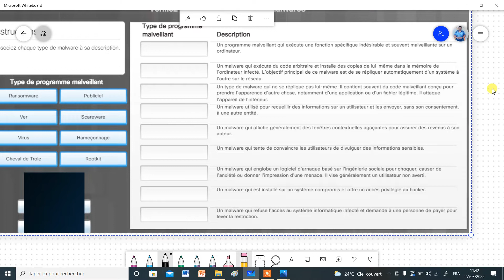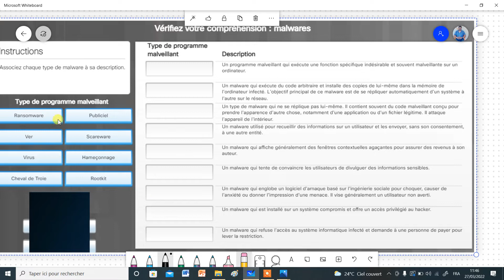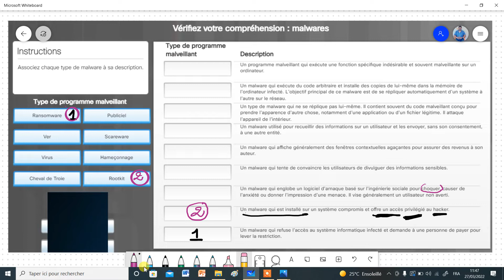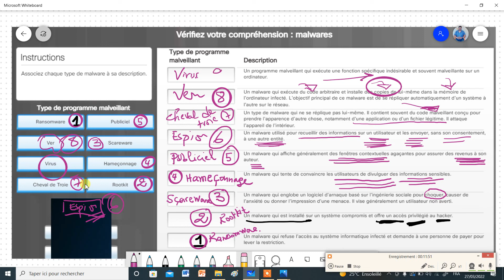Module: Sécurité des système d'information #11 شرح بالعربي#Cybersecurity تمرين محلول